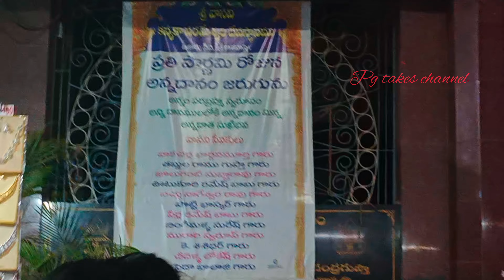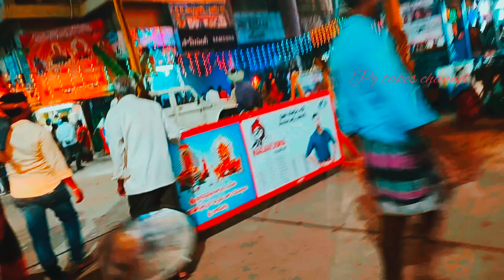Diml/రాయలసీమ ఎర్రగడ్డ కారం తయారీ/దేవుని పెళ్లి ముందు రోజురాత్రి కాళహస్తి వీధి లో Street shopping కేక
Diml/రాయల సీమ ఎర్రగడ్డ కారం తయారీ/దేవునిపెళ్లి ముందు రోజురాత్రి కాళహస్తి వీధి లో Street shopping కేక